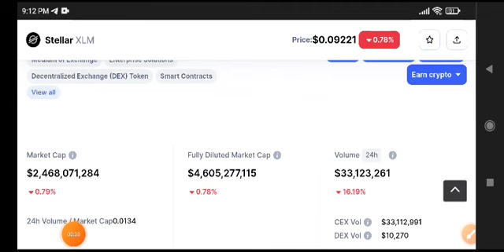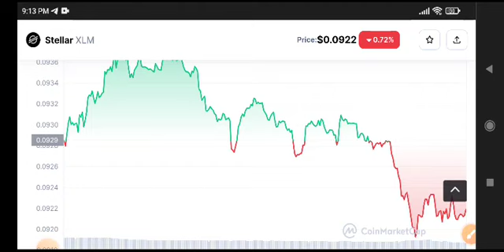XLM Today News! Stellar XLM Price Prediction